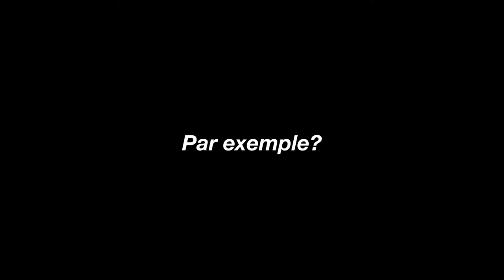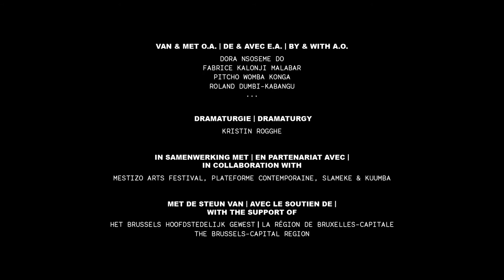SLOW#03: Interview with the artists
Last summer, KVS travelled to Kinshasa with Pitcho Womba Konga and Roland Dumbi-Kabangu, two Brussels artists from the Congolese diaspora. Together, they worked with six slammers and six filmmakers. The result? New interdisciplinary cross-pollinations and a series of experimental video poems, in which word and image come together in the most exciting ways.

On the 24th and 25th of November, we will be presenting the clips video poems from Kinshasa at KVS ánd one of the duos - slam poet Do Nsoseme Dora and filmmaker / scenographer Fabrice Kalonji - will come to KVS for this special edition of Slam our World. Knowing Kinshasa’s intrepid artistic climate, where Brussels is half-jokingly known as ‘Lola’ – ‘Paradise’ in Lingala –, this SLOW will offer a unique window on both capitals.